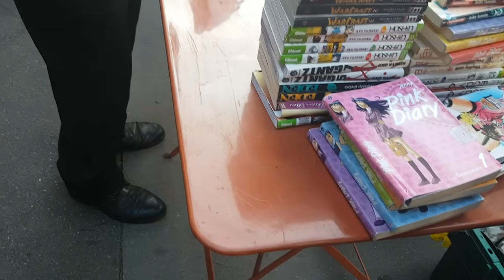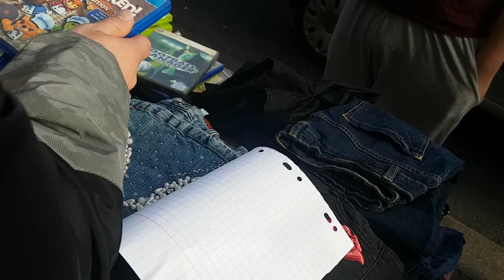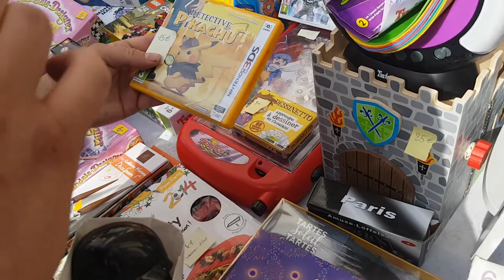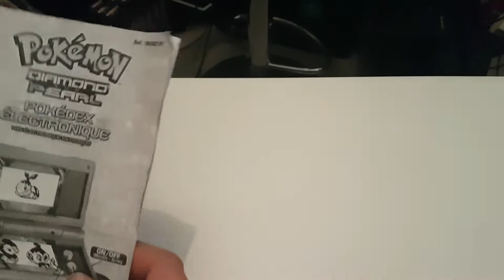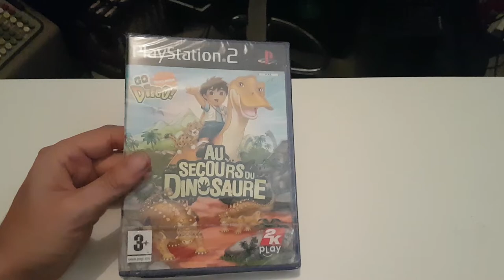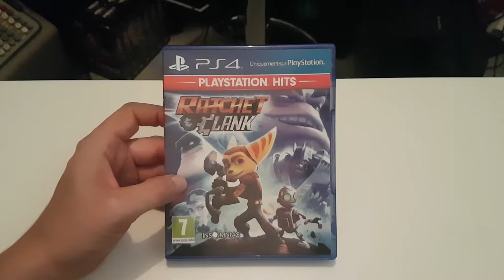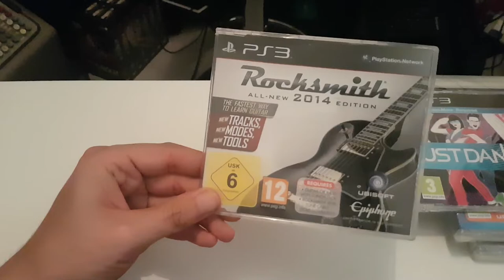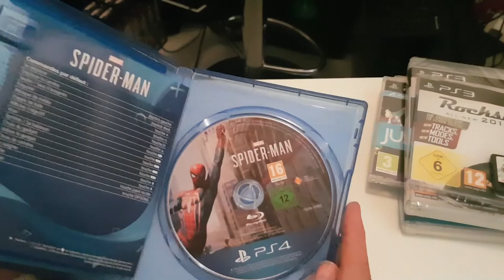Vide Grenier Live du 12/06/22 Feat YouTubeur